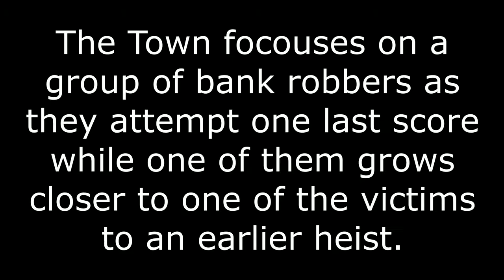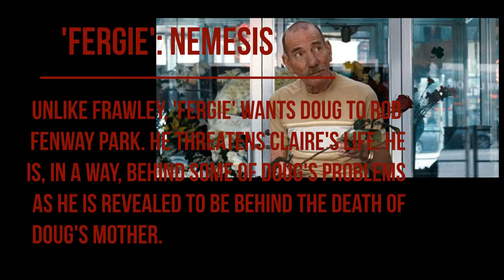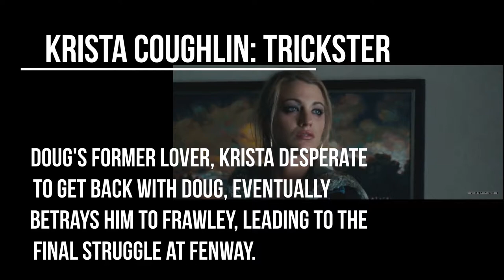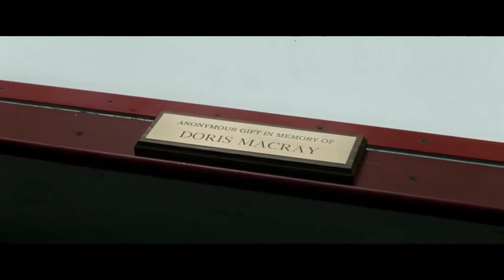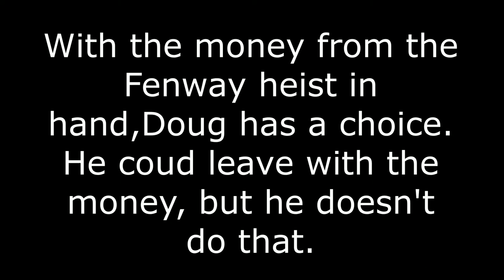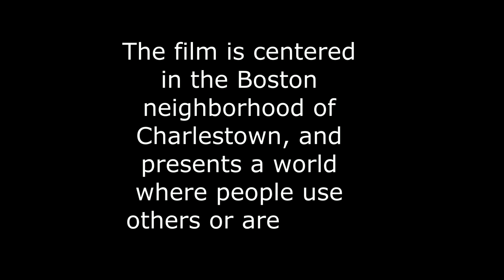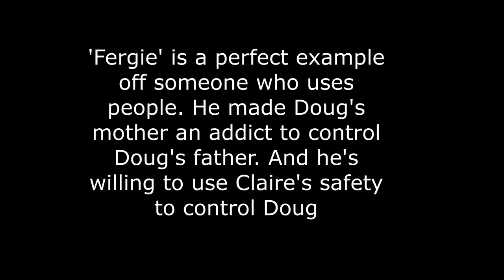The Town Movie Project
Video analysis for the movie The Town for my English class. I apologize for no voiceover, there were issues with the mic. None of the footage seen belongs to me. all rights are reserved to Warner Brothers